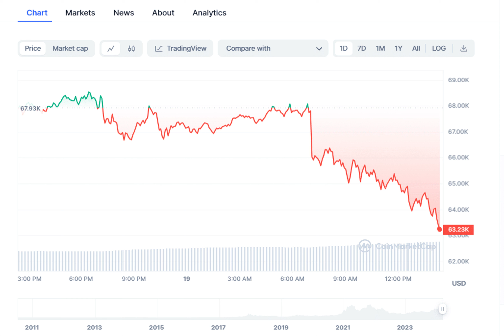Bitcoin Crash: Why Is BTC Price Falling Today?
Why did Bitcoin take a dive recently? Let's explore some potential reasons behind the digital currency's tumble.